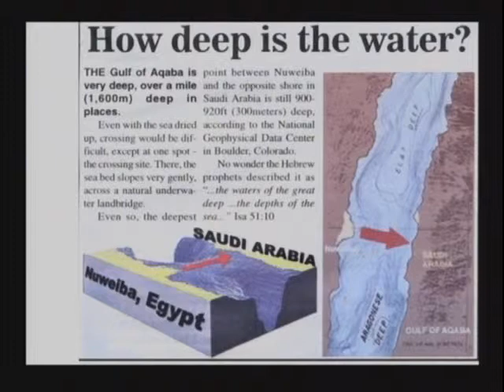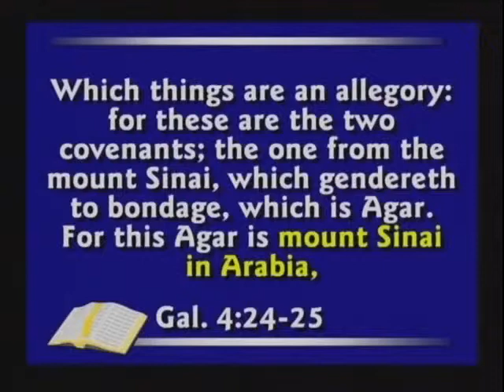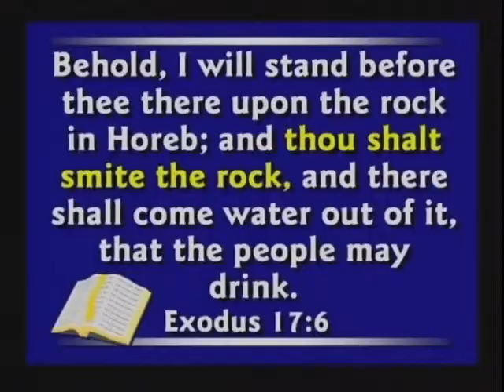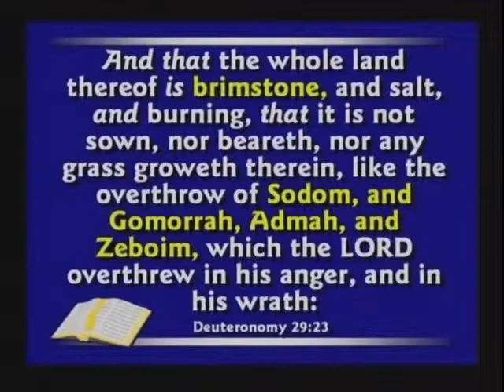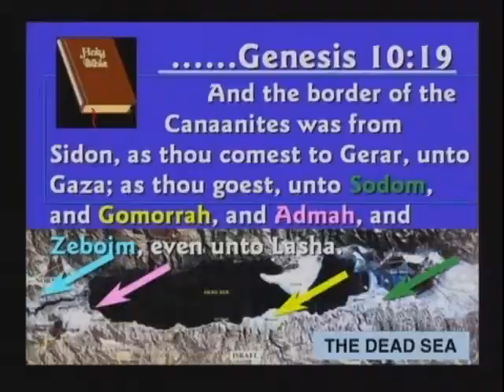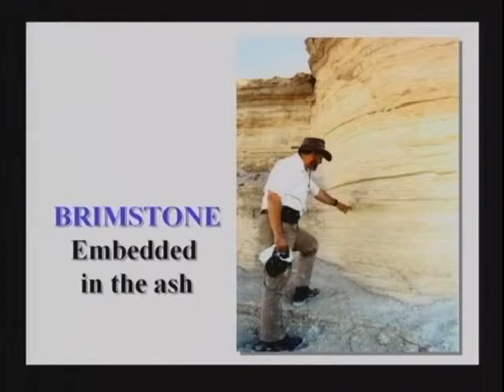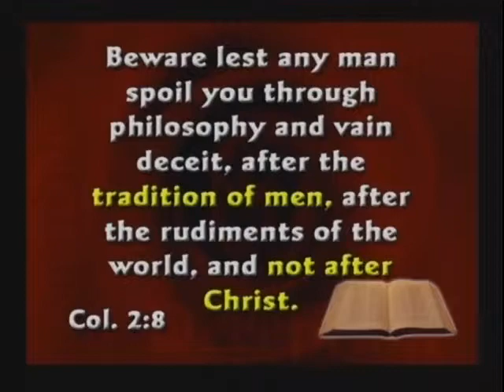Dr. Kent Hovind - DVD7 - Part17 - Questions And Answers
Romans 1:20-25